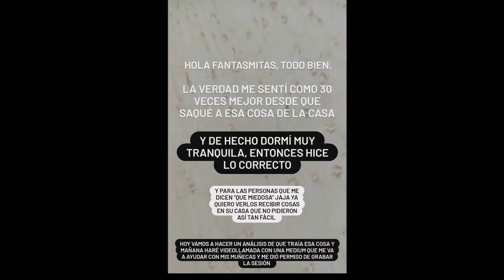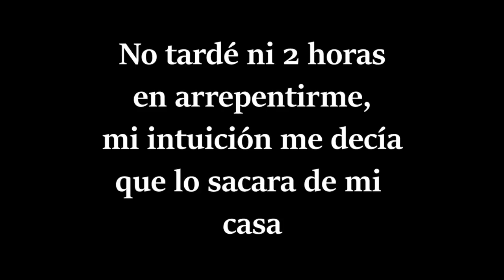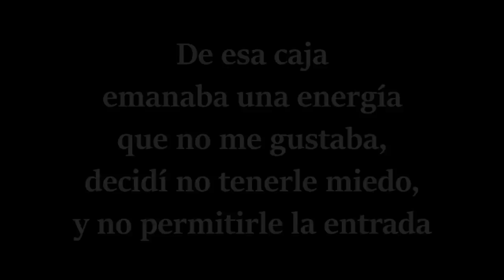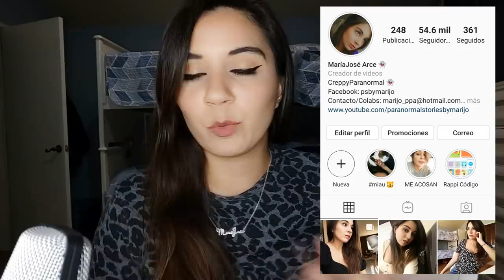PERDÓN FANTASMITAS, NO PUDE CONSERVAR AL CONEJO MALDITO, YA QUE ESO ERA UN DEMONIO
Los quiero :)!